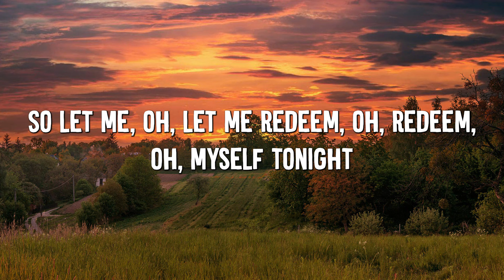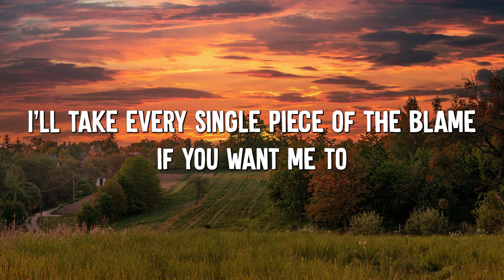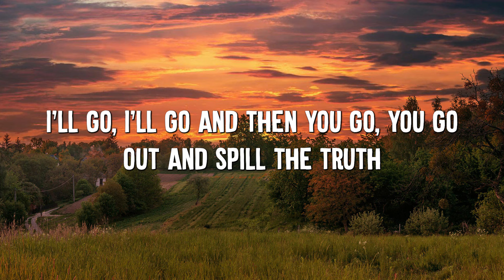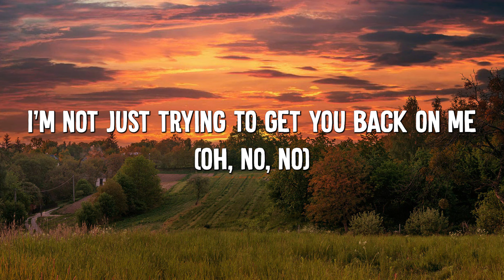Sorry - Justin Bieber (Lyrics)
[Drop]
I'm sorry, yeah
Sorry, yeah
Sorry

[Drop]
I'm sorry, yeah
Sorry, oh
Sorry
Yeah, I know that I let you down (I know I let you down)
Sorry, oh
Sorry